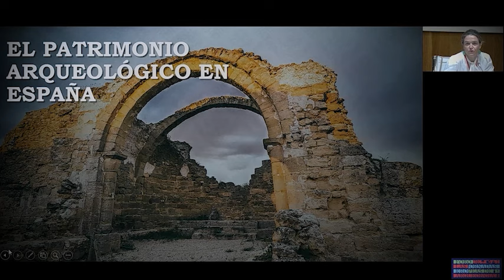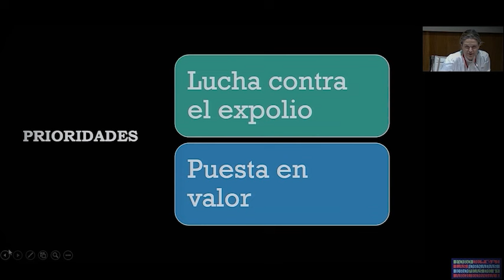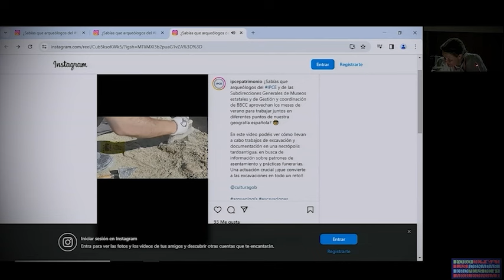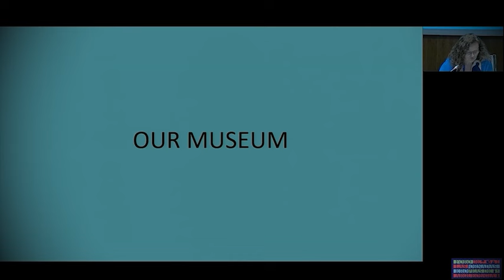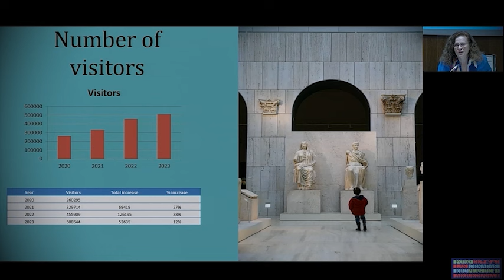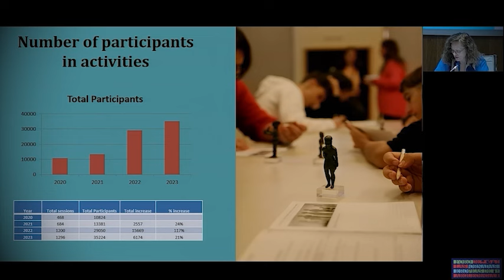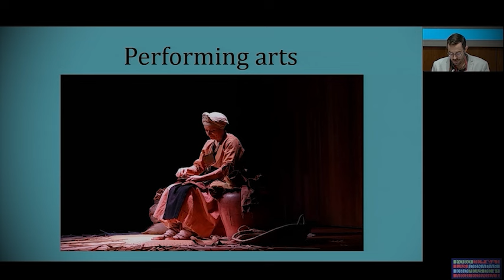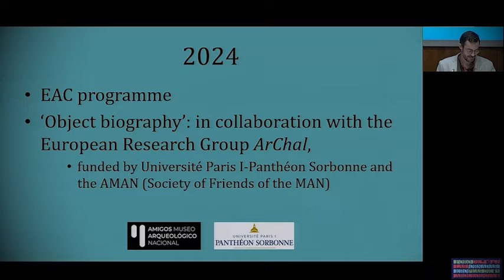Proyectos de difusión del patrimonio arqueológico en el Ministerio de Cultura. 14/03/24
II Foro de las Jornadas Europeas de Arqueología (JEA). 14 y 15 de marzo de 2024. Madrid, Museo Arqueológico Nacional (MAN). Organizado por el INRAP, la Subdirección General de Gestión y Coordinación de los Bienes Culturales y la Subdirección General del Instituto del Patrimonio Cultural de España en coordinación con el Museo Arqueológico Nacional.

Intervienen:
• Pascal Ratier – Responsable de eventos INRAP.
• María Agúndez Lería – Subdirectora General de Gestión y Coordinación de los Bienes Culturales.
• Carmen Marcos Alonso – Subdirectora del Museo Arqueológico Nacional
• Pablo González Martín - Conservador del departamento de difusión del Museo Arqueológico Nacional.